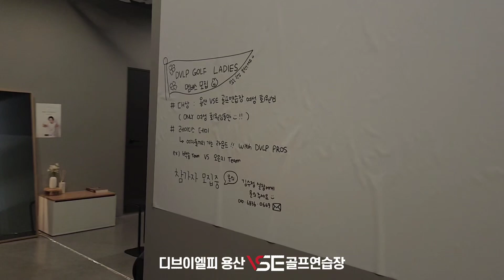‘DVLP 용산 VSE 골프연습장’을 오픈했습니다😉☺️😊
안녕하세요😊
KAPGA투어 프로님들과 함께 연습하는 공간
DVLP 용산 VSE 골프연습장 입니다.

[골프연습장 운영 시간]
평일 06:00-24:00
주말 09:00-20:00

[위치]
용산구 새창로 70 상가동 1층